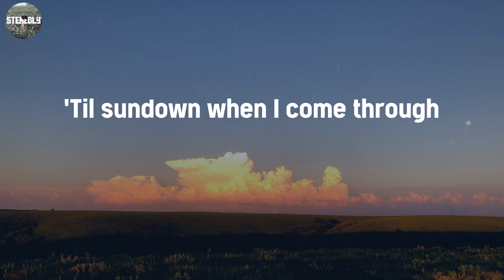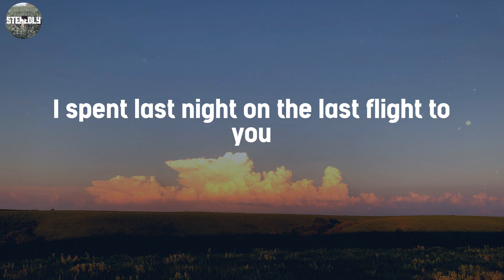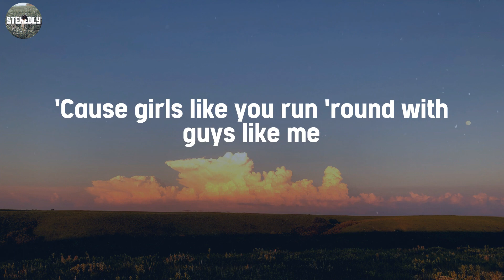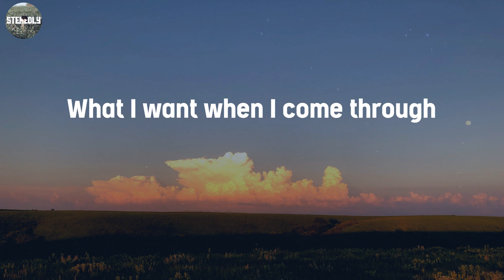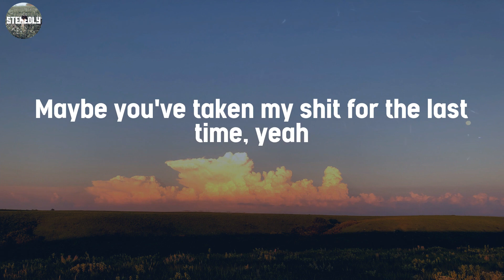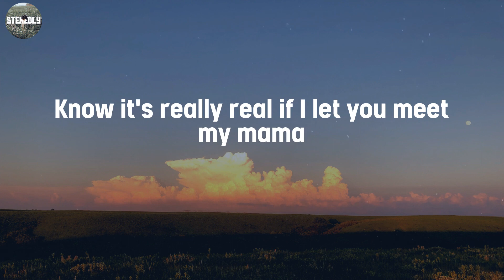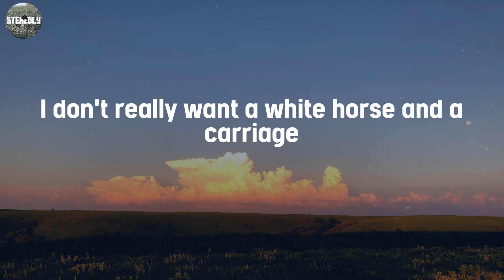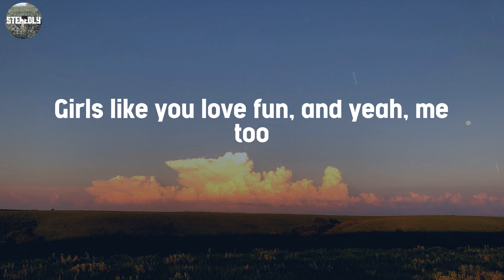Girls Like You - Maroon 5 / Lyric Video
Lyric Video / Girls Like You - Maroon 5

Lyrics:
Maybe it's 6:45